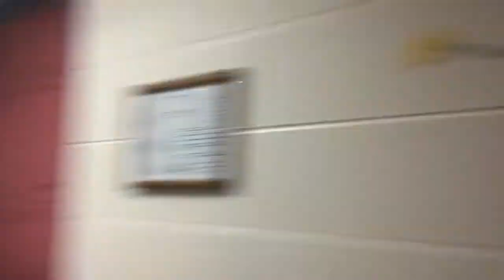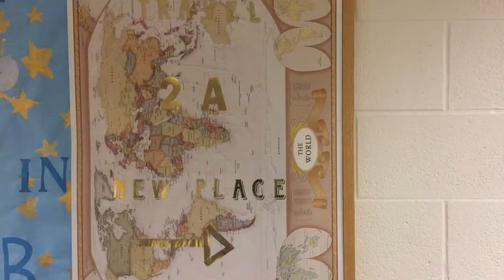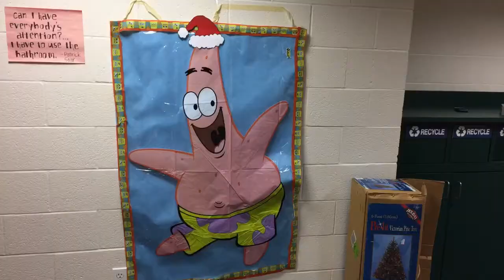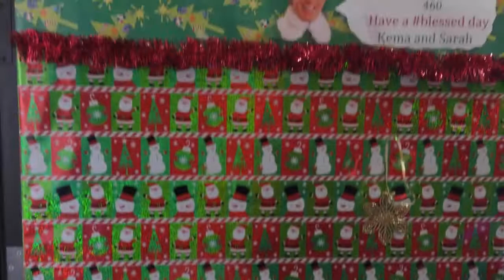Christmas Decorating in Welsh Fam!!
Fan video of "Santa Tell Me" by Ariana Grande.